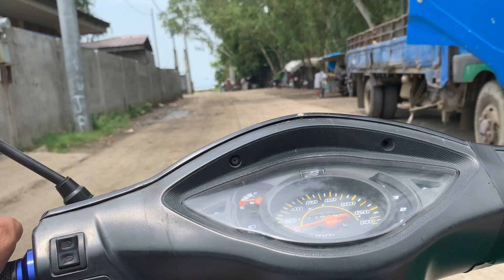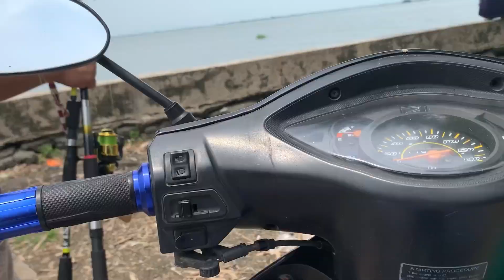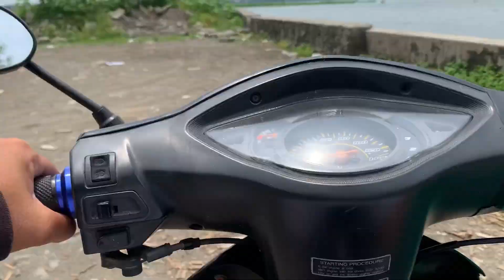TILAPIA | SMALL CATCH | DELA PAZ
It's really fun fishing. We caught a lot although fishes this day are too small, we had fun.